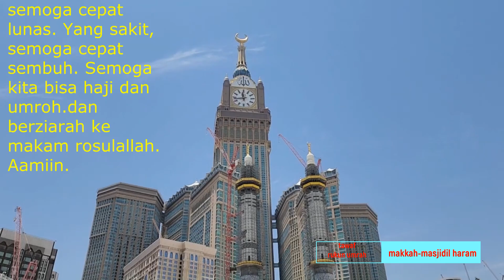makkah || Tawaf in the afternoon || after the pilgrims || return to their respective countries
Tawaf in the afternoon after the pilgrims return to their respective countries

Tawaf di sore hari setelah jamaah kembali ke negara masing-masing